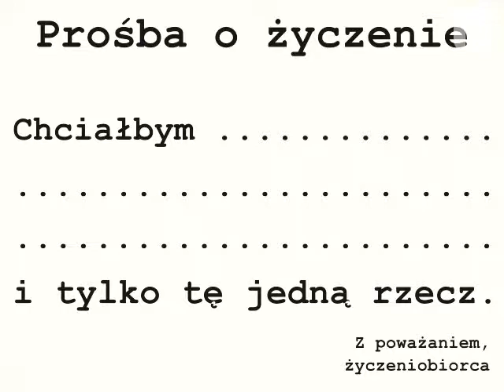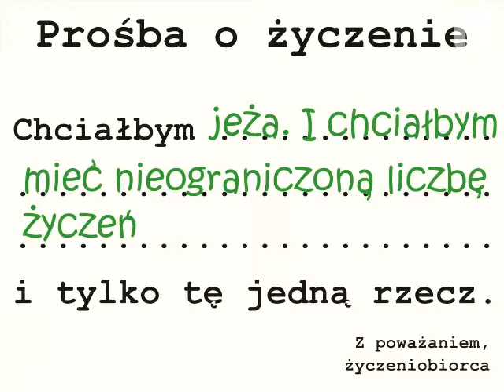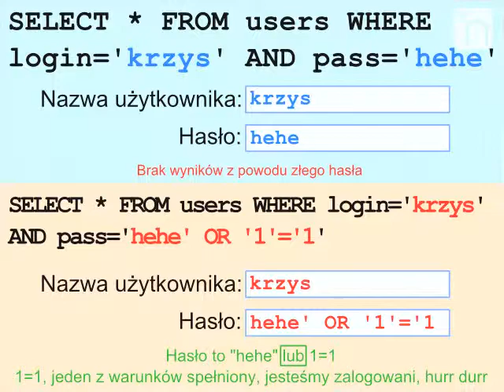Jak najprościej: co to SQL injection (SQLi)?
Czym jest luka SQL injection? Czy można zrozumieć ten termin nie będąc fachowcem? Pewnie. Po zobaczeniu filmu stanie się to jasne dla każdego. Dla niecierpliwych: merytorycznie jest od 00:48

Dziś prezentuję historię o biurokratycznym dżinie, który został pokonany przez SQL injection.